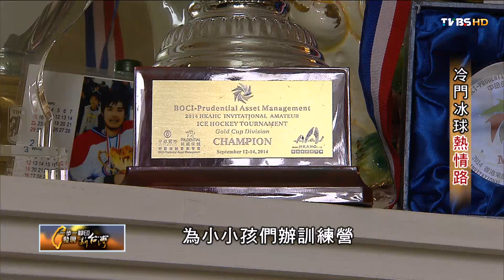冷門冰球熱情路 TVBS 一步一腳印 20150405 (1/4)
TVBS: 詹怡宜,冷門冰球熱情路